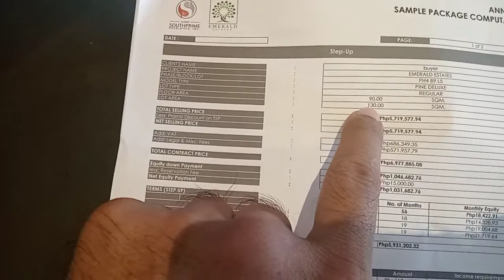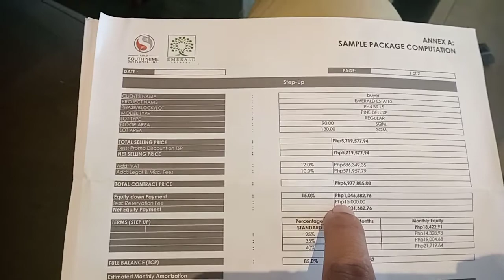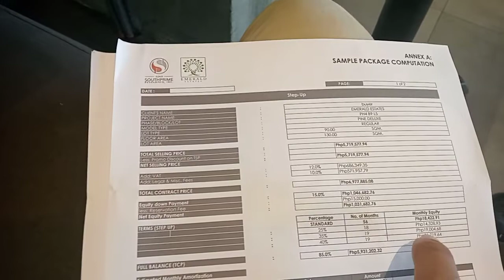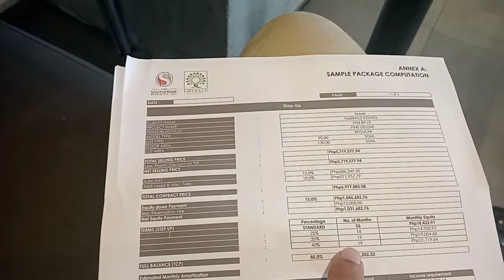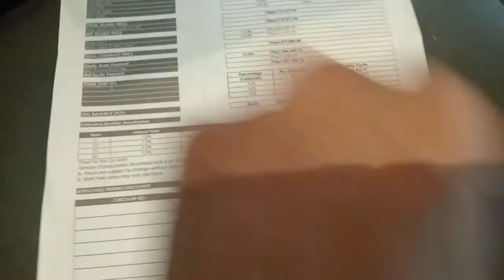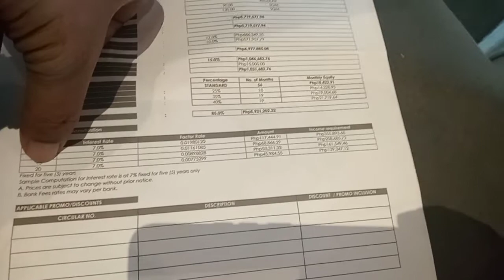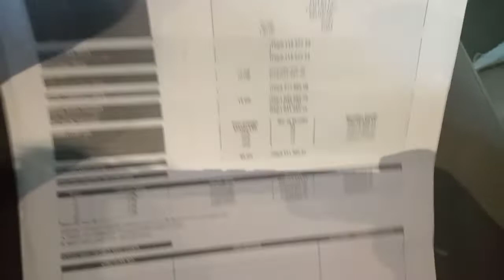130sq.m malaking lot na house and lot near Iloilo City Megaworld (14k starting monthly)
for more details and computation
PM me on Fb Messenger: J Shan Gonza